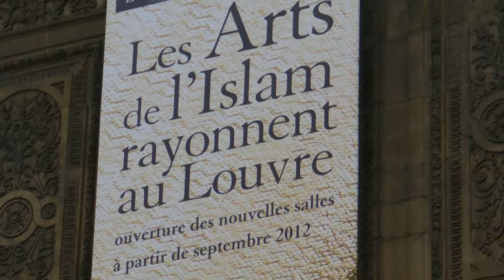Around Louvre Museum, Paris - 2012.